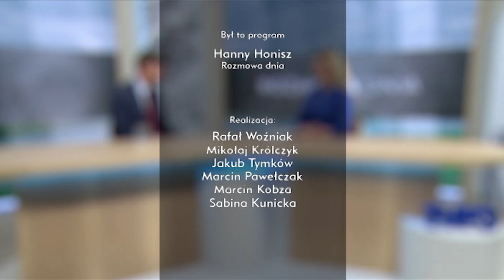Zobacz „Rozmowę Dnia” z Pawłem Fryderykiem Nowakiem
Gościem Hanny Honisz w programie „Rozmowa Dnia” był Paweł Fryderyk Nowak - koordynator Opolskiej Sieci Przedszkoli i Szkół Promujących Zdrowie.

Tematem rozmowy było podsumowanie programu realizowanego od 30 lat, a także metody wprowadzania zdrowych nawyków u dzieci i młodzieży.